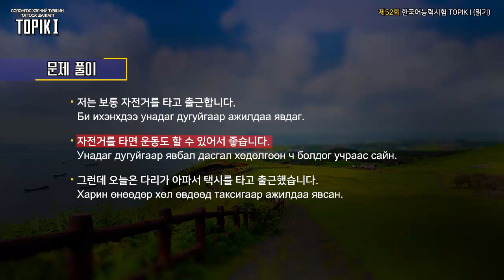TOPIK I Mongol 22